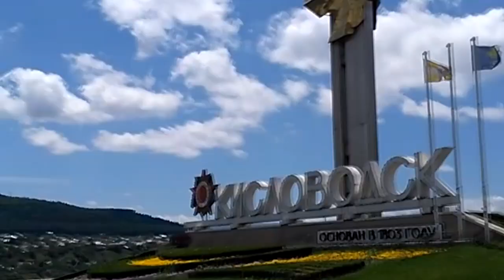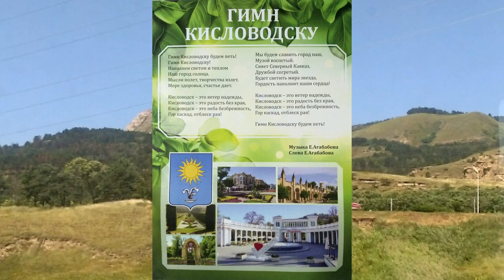Гимн Кисловодска видеоролик 2021год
Слова и музыка Е. Агабабовой